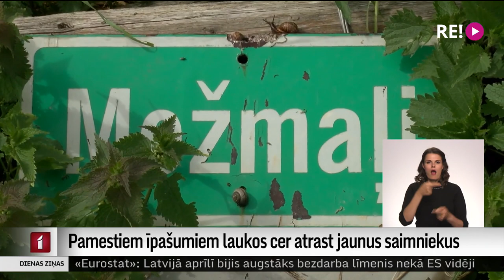Pamestiem īpašumiem laukos cer atrast jaunus saimniekus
Pamesti lauku īpašumi ir vai katrā Latvijas novadā, un vienlaikus pieaug arī interese par iespējām dzīvot laukos. Lai tajos iedvestu jaunu dzīvību, Valkas novada Kārķu un Ērģemes pagastā apzināti vairāki desmiti īpašumu, kas stāv tukši un īpašnieki būtu gatavi tos pārdot. Kādam jaunu saimnieku jau izdevies atrast, un, ideju turpinot, pa neapdzīvotajiem lauku īpašumiem sarīkots arī pirmais brauciens.